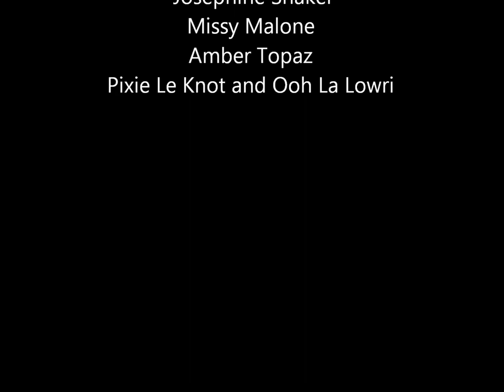Burly-Q 19 January, 2013. Queens Social Club Sheffield. Photos by Stephanie Webb Photography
Video showing photos from the 19 January Burly-Q show at Queens Social Club, Sheffield

Starring: Sherry Trifle, Lilly Laudanum, Crimson Skye, Duncan Donut, Josephine Shaker, Missy Malone, Amber Topaz, Pixie Le Knot and Ooh La Lowri

This video canot be used for commercial purposes without permission from Stephanie Webb Photography and Super_Sigil

All photos are copyright Stephanie Webb Photography and cannot be used without permission from the photographer